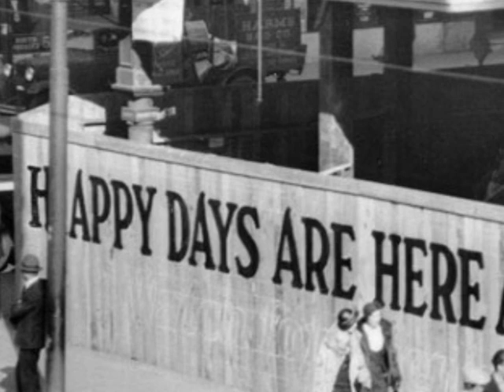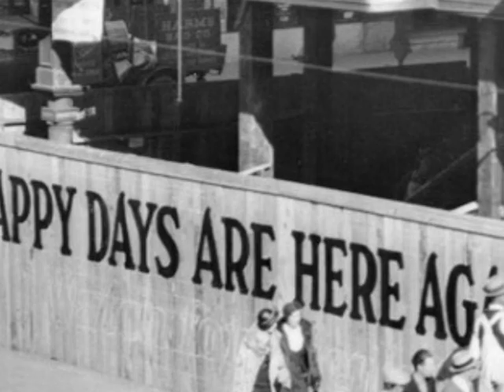Itt a Szabad Európa Rádió... - Szignál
"Happy days are here again" (Újra itt vannak a boldog napok) című amerikai melódia volt a Szabad Európa Rádió (SZER) "Forgószínpad" c. riportműsorának tempós zenei bevezetője.
A filmen szereplő személy Záboji Péter (Erdei Péterként szerepelt a műsorokban)